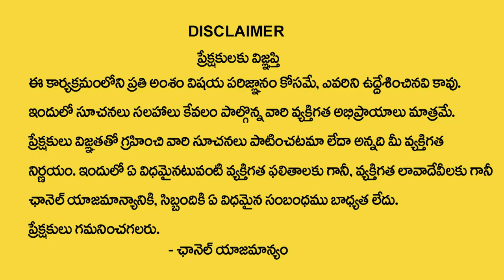Sudheer Sharma : Jyeshtha Purnima 2024 Importants | Eruvaka Purnima Pooja Vidhanam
Watch►Sudheer Sharma : Jyeshtha Purnima 2024 Importants | Eruvaka Purnima Pooja Vidhanam | @sumantvdharmapuri